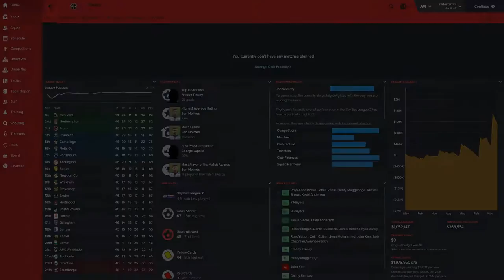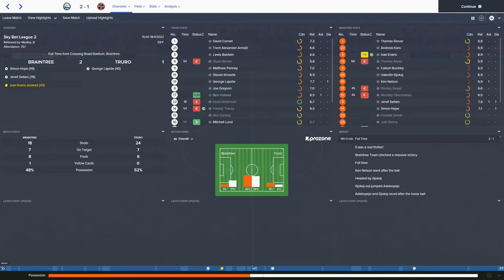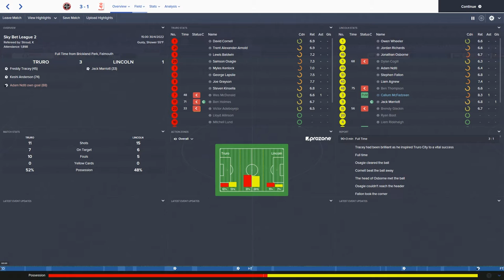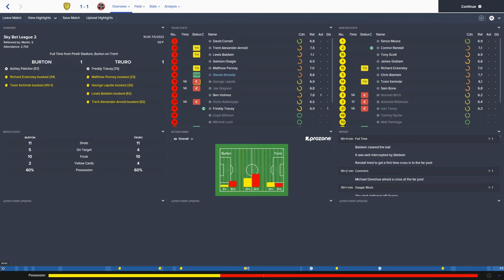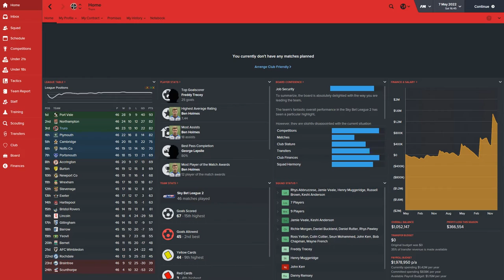White Tiger's Rising - EP78 Promotion Town Population Truro | Let's Play Football Manager 2016